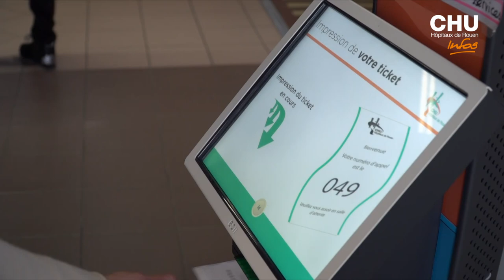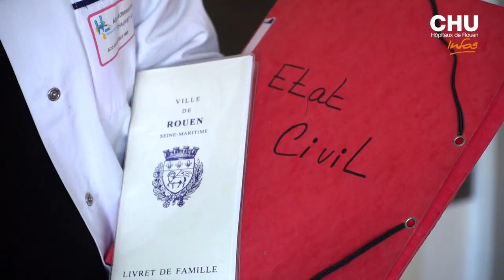Le CHU de Rouen soigne son accueil !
Les Espaces accueil clientèle du CHU de Rouen sont incontournables dans le parcours de soins des patients, et sont pour beaucoup d’usagers, le 1er contact physique avec l’hôpital.
Découvrez à travers ce film, comment ils vous accompagnent à chacune de vos venues à l’hôpital, que ce soit pour une consultation, une hospitalisation ou encore une urgence.

Journaliste : Mathilde LAPOTRE
Images et son : Christophe DUVAL
Montage : Jennifer LIOT